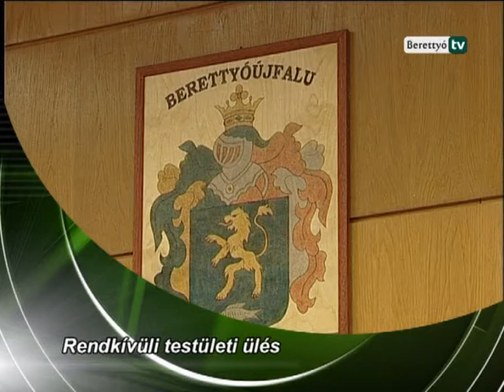Berettyó Televízió - Rendkívüli testületi ülés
Három napirendi pont sürgőssége okán rendkívüli ülést tartottak január 14-én a városháza nagytermében. Elsőként az önkormányzatok újabb adósságátvállalásához szükséges feltételek és nyilatkozatok elfogadásáról tárgyaltak.